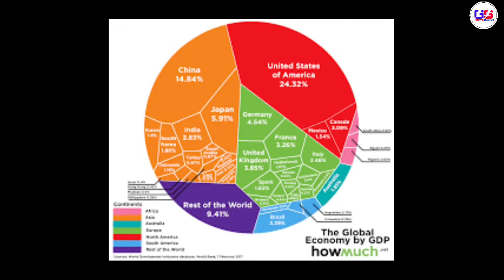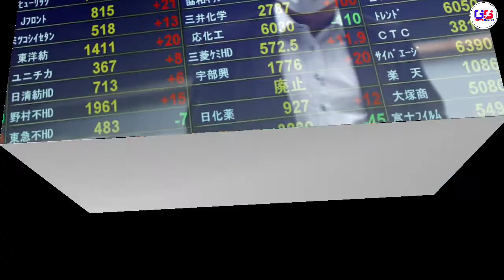રશિયા-યૂક્રેન યુદ્ધ ના કારણે દુનિયામાં ભયંકર મંદીના એંધાણ.Russia-Ukraine Crisis..Russia-Ukraine War